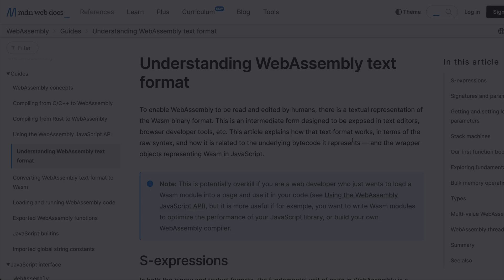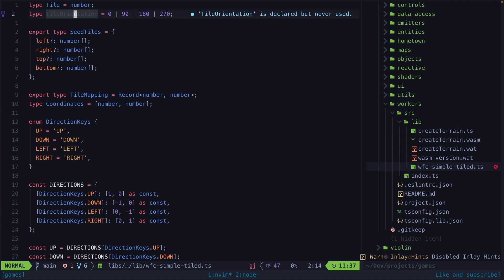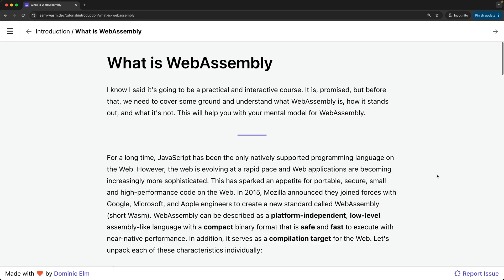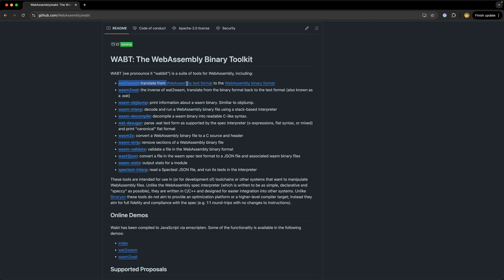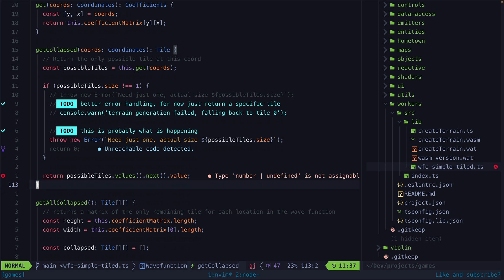WebAssembly in Angular with httpResource and signals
WebAssembly gives us the ability to write code for the web in an assembly-like language that can be executed with near native performance. In this video we take a look at how to set up a basic process for compiling Web Assembly Text format code to WASM and then using it in a JavaScript application.

0:00 WASM vs JS?
1:04 Computationally expensive tasks
1:40 Web Assembly Text format
2:21 Using WASM in JS